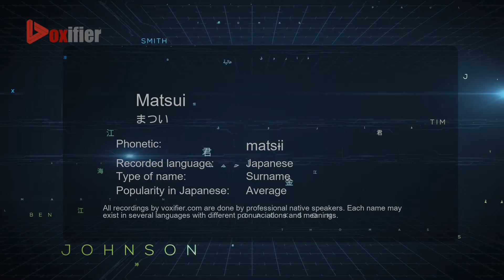How to Pronounce Matsui (まつい) in Japanese - Voxifier.com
This is the Japanese pronunciation, gender, and phonetics recording of the name Matsui (まつい). The same name may exist in other languages with different pronunciations. Check the meaning of name along with other possible pronunciations or similar names for free Voxifier uses the help of expert linguists to simplify pronunciations by replacing some special sounds with sounds more commonly available across all languages.